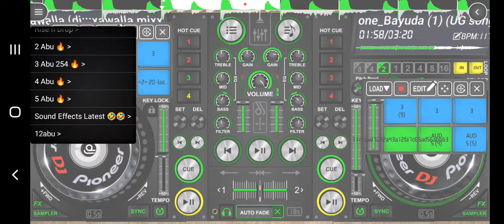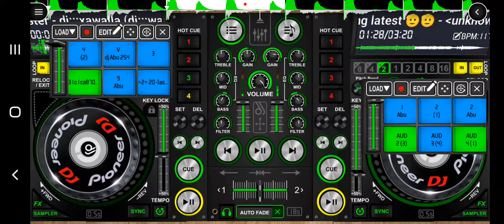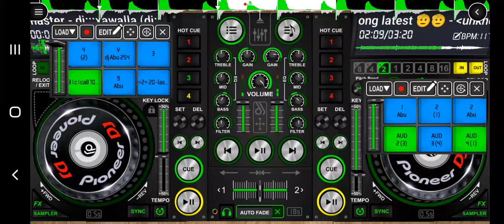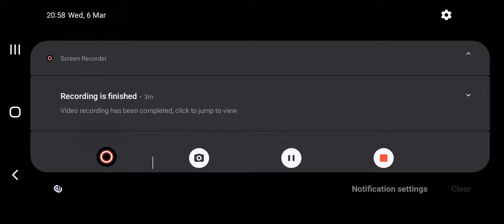🇺🇬🇺🇬🇺🇬 Best Remix latest on Dr_Jose_Chameleone_Bayuda v dj Abu 254